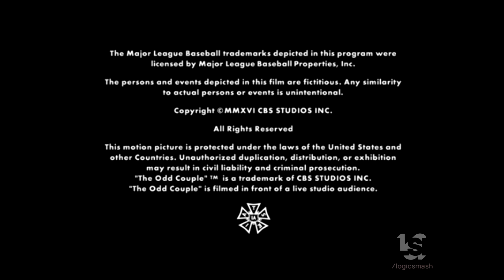The Tannenbaum Company/Timberman Beverly Productions/CBS Television Studios (2016)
From "The Odd Couple"